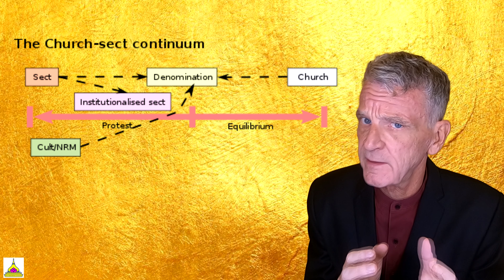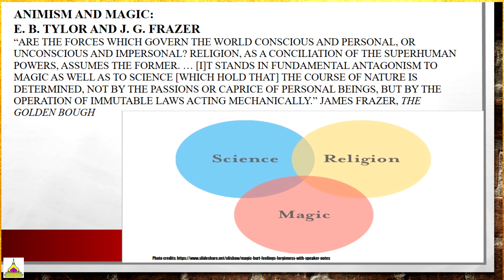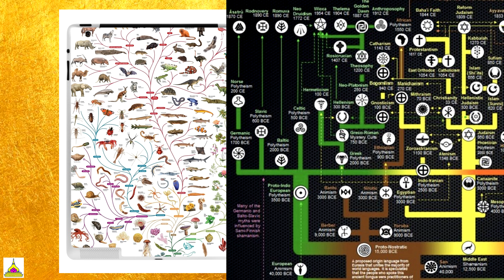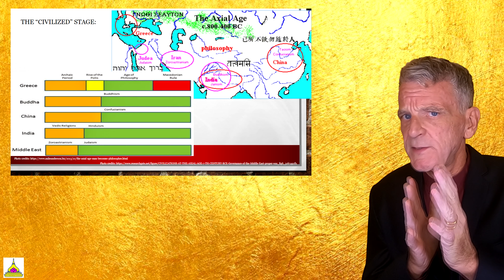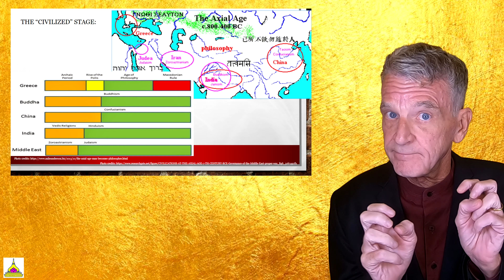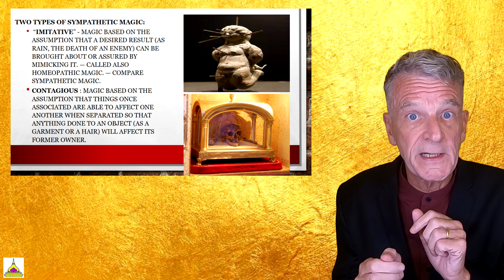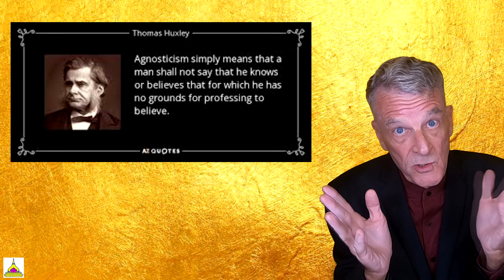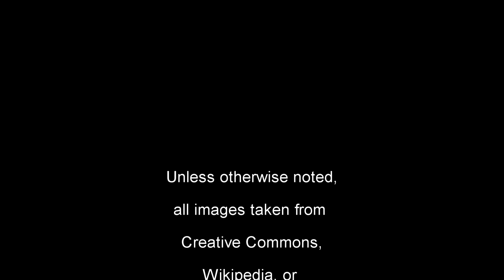UBU Global Awareness series the Evolution of Global Worldviews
This video presents the theories of E. B. Tylor and James Frazer on the evolution of religion from the "magic" of the tribal age, through the axial age of what they define as "religions" to the modern period of science.  Also we learn distinctions among these three phases of human cultural evolution. Presented by UBU International Relations consultant Dr. James K. Powell II.